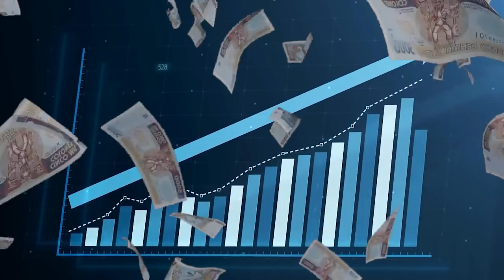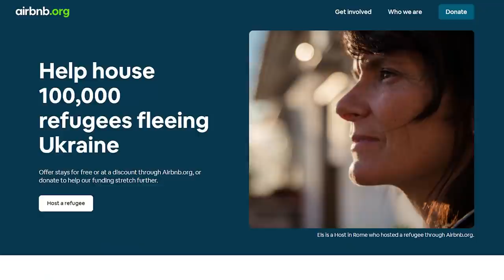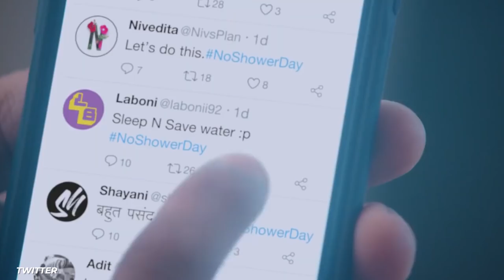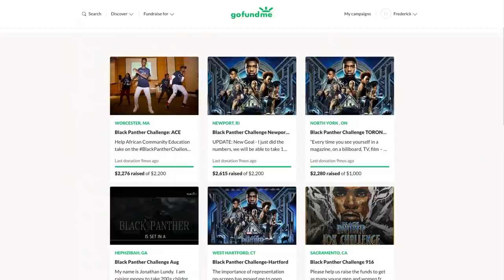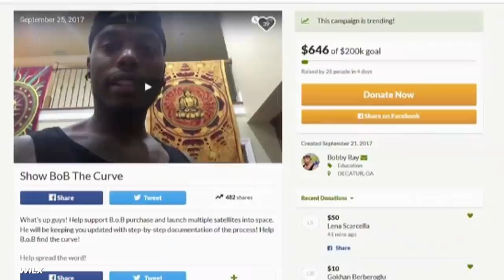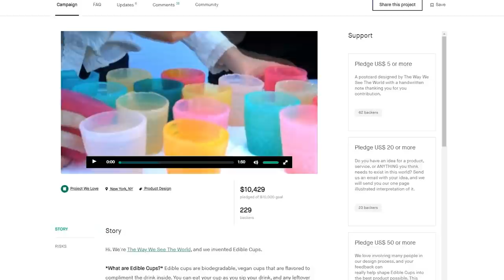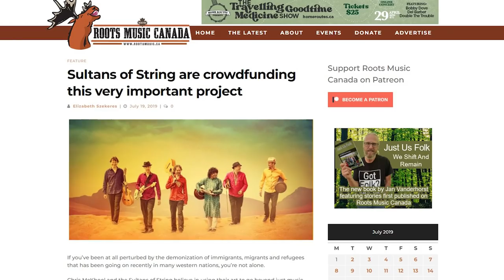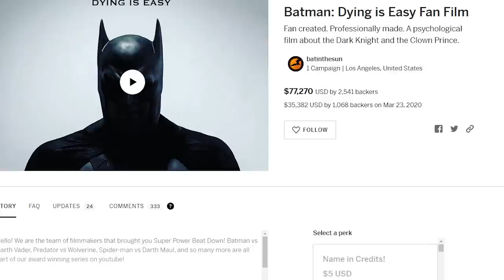Ukraine’s Million Dollar Fighter Jets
Crowdfunding has changed how money is raised forever. This has changed so many industries all over the world, it was only a matter of time before it changed world politics.

The conflict in Ukraine has been a hotbed of support, controversy and discussion ever since it began in early 2022. So naturally it became a lightning rod for support from all over the world. Crowdfunding has allowed for normal people and celebrities alike to donate millions upon millions to the cause. Now crowdfunding is going towards much more than relief aid for displaced refugees. Ukraine is now directly asking for citizens to send money to invest in the country’s small airforce. They are asking for specific aircraft that cost millions of dollars. This certainly isn’t impossible.

Then there are the ways crowdfunding has already changed the world. It has provided an easy way for artists, filmmakers and musicians to fund their art. Then there’s the tech industry which can find funding through crowdfunding even if silicon valley doesn’t provide the cash. Some of these inventions are ridiculous while others are gamechangers that should’ve found funding with no effort at all.

Not just all of that, but there are also some truly bizarre crowdfunding projects you won’t believe.

So which of these crowdfunding projects is the best? Only one way to find out!

Written by: Jordan Phillips
Narrated by: Jordan Phillips
Edited by:Umair G

CHAPTERS:
0:00 Intro
0:14 Ukraine Jets
9:42 Crowdsourcing Oddities
18:16 Outro